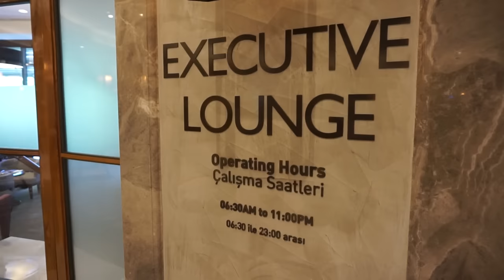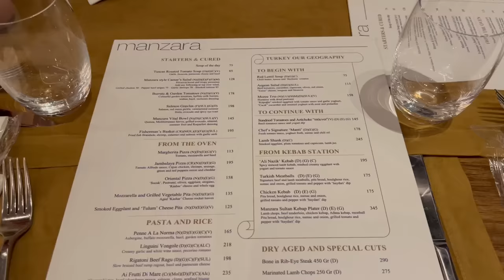ISTANBUL TURKEY TRAVEL VLOG | Food, Shopping, Grand Bazaar, Bosphorus, Conrad Hotel | Nihal Tabak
Hi World✨
I am starting my European summer travels in Istanbul, Turkey.
Super excited to be sharing the amazing food, coffee, shopping & my favorite sights & neighborhoods. There is also some shopping done at Fendi!

WHAT I'M WEARING + MENTIONED

Green shirt

Fendi bags

Prada bucket hat

White shirt

Green Bottega Veneta bag

Manolo Blahnik mule heels

xo Nihal